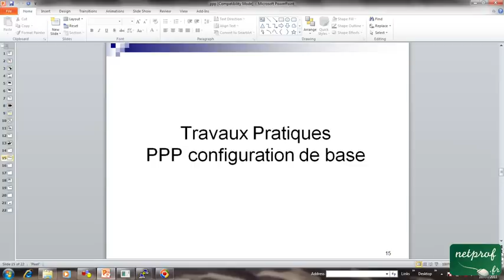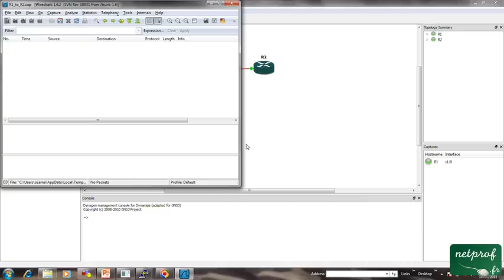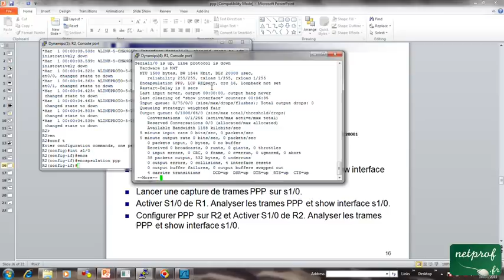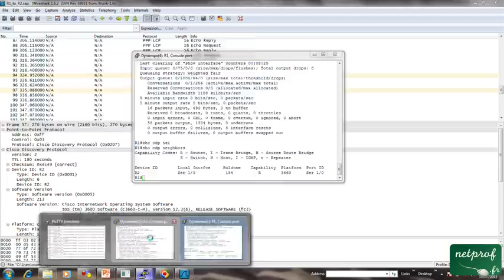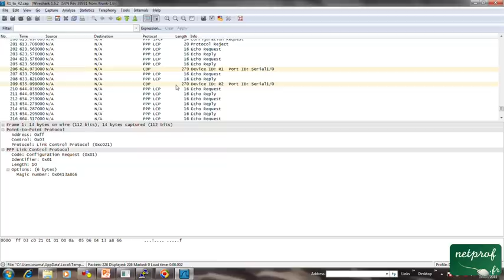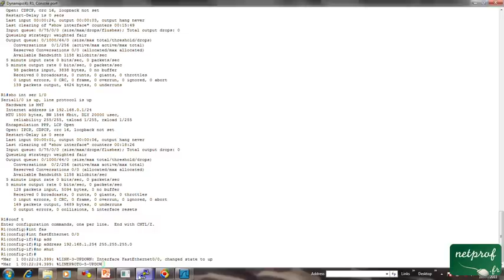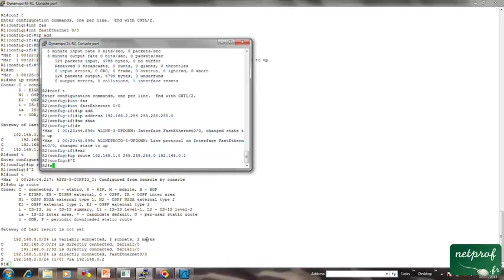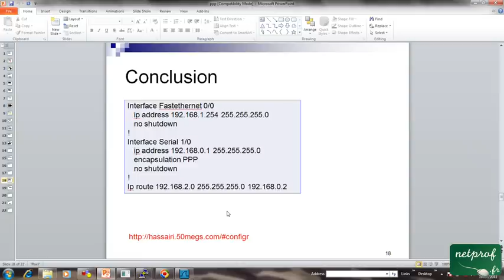19 PPP-Configuration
Prof : Oussama